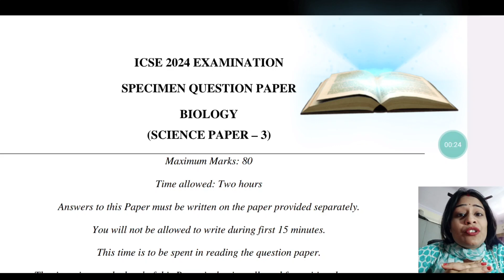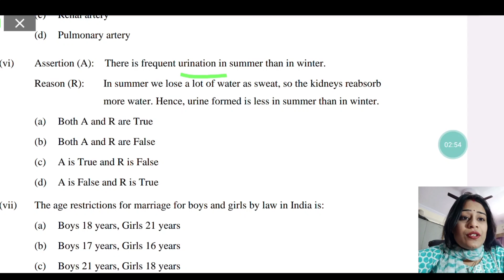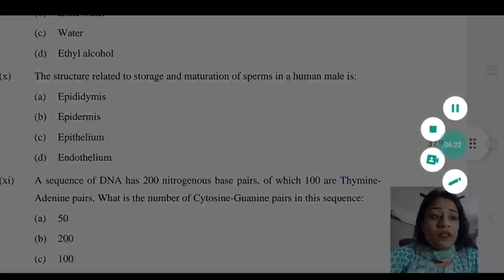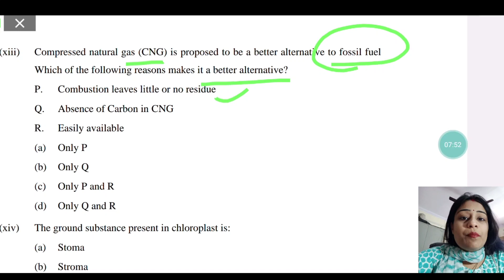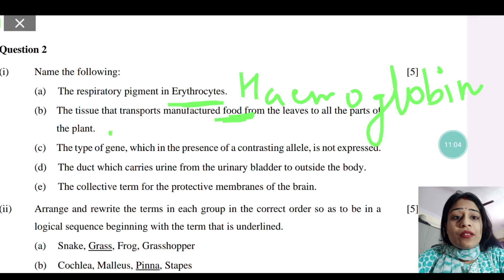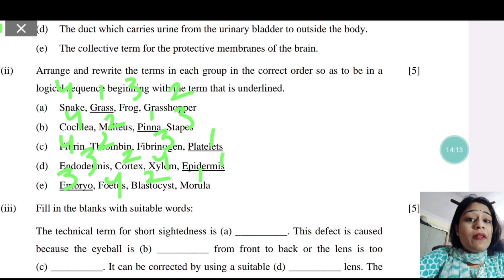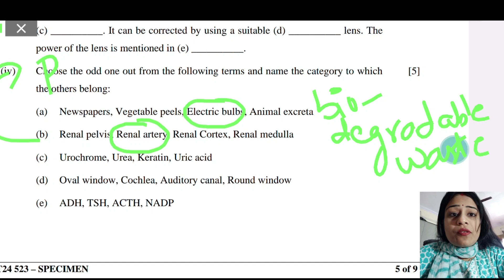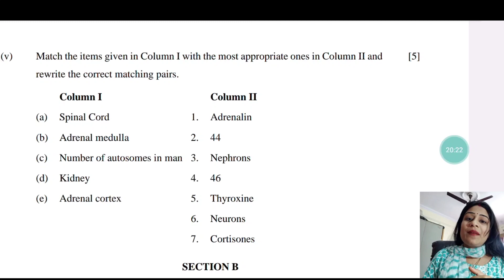Important Questions| Specimen Paper For icse Class-10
My previous video Link (Most Important Questions for Board Exams)

My previous video Link (Auxins, Gibberellins)

My previous Video Link (Chemical Properties of Concentrated Sulphuric Acid)

My previous Video Link (Physical & Chemical Properties of Sulphuric Acid)

My previous Video Link (Contact Process, Manufacture of Sulphuric Acid)

My previous Video Link  (Sulphuric Acid)

My previous Video Link (Nitric Acid)

My previous Video Link (Physical Properties of Ammonia, Fountain Experiment)

My previous Video Link (Physical & Chemical Properties Hydrochloric Acid)

At DG Pathshala, your each topic of biology and chemistry will be clear and learning become easy! All topics of each chapter is explained in a simple way with simple examples experience in daily life! Biology and Chemistry is around us all we have to think and imagine things! So let's make learning easy!

If u find any doubt or query in any topic or in any part of the topic, don't hesitate in asking! U are free to ask it in comment session! I will try to solve your problem!

You can search me on Instagram.
, Fractional Atomic Masses,Main Blood Vessels, Hepatic Portal System,Heart Beat,Pulse, Electrovalent Bond,Blood Pressure, Structure of Electrovalent, Lymphatic System, Functions of Lymph,Redox Reaction, Covalent Bond,Genetics, Heredity, Variation,Traits,Carriers of Heredity,